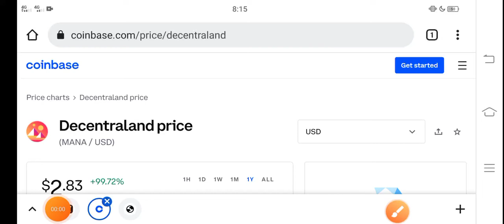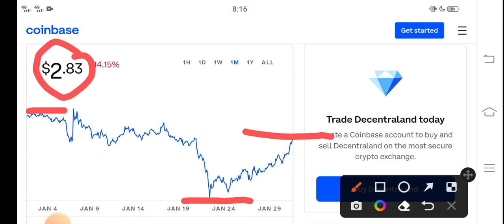MANA latest update! || Decentraland Price Prediction! MANA Today News Copy